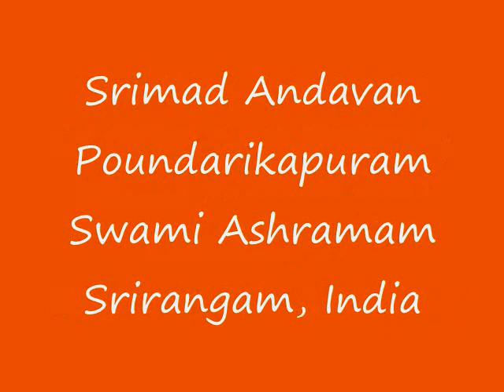Part-137 Sri Paduka Sahasram Upanyasam by Srimad ParavAkkOttai Andavan, Sri Gopaladesika Mahadesikan